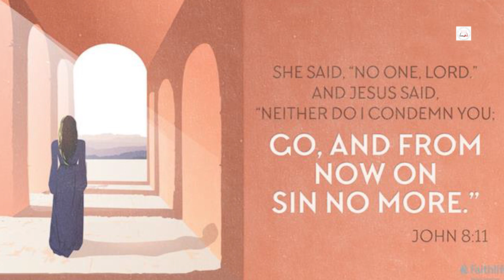Daily Readings | Eroju devuni vagdanam| 27 3 2023